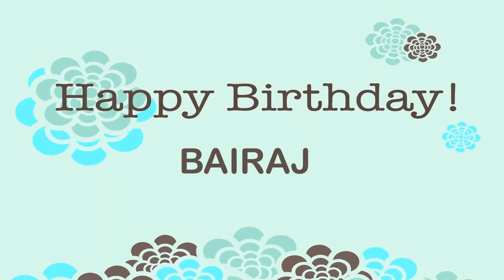Bairaj Wishes & Mensajes - Happy Birthday